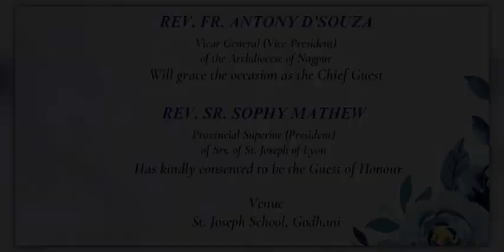HIGHLIGHTS OF ANNUAL CONCERT 2023 || RISHTEY - A BOND OF LOVE || ST. JOSEPH SCHOOL, GODHANI